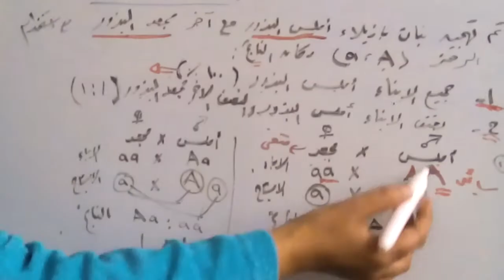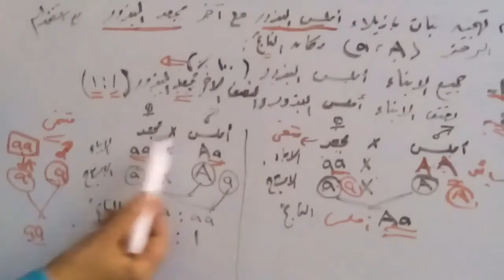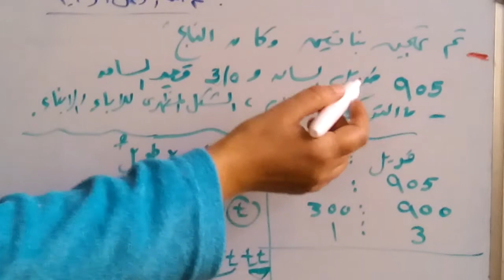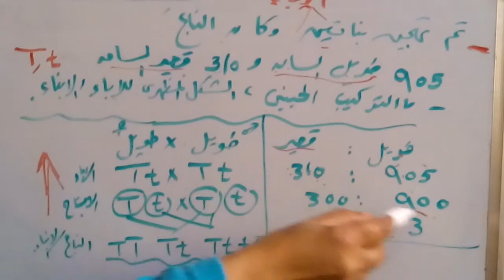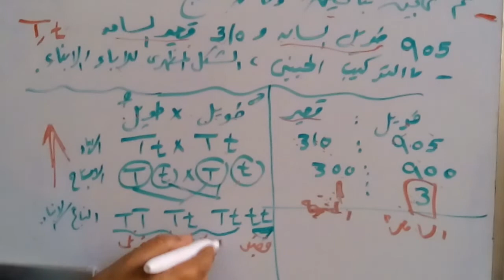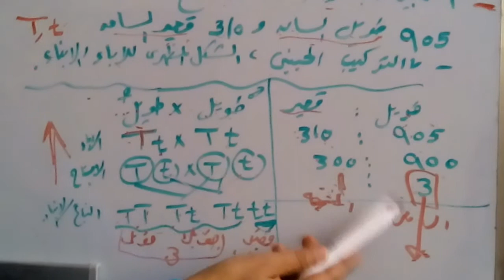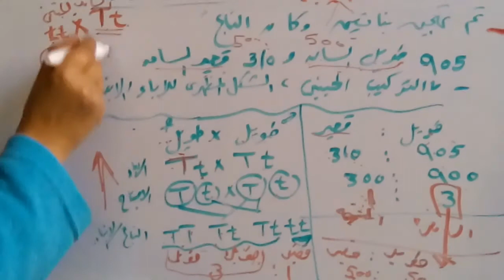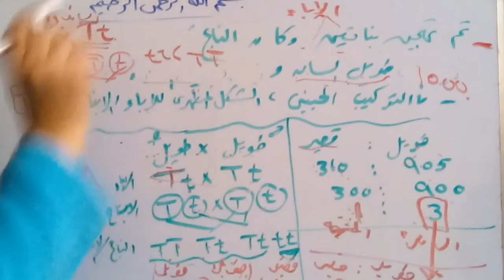الحادي عشر : مسائل على الصفة السائدة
مسائل تشمل حالات الصفة السائدة